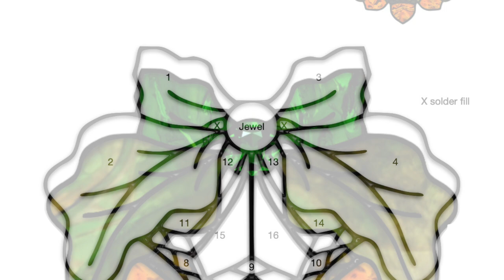Acorn Swag Stained Glass Pattern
Stained glass pattern is great for autumn craft fairs and fall decorating.
Pattern available in PDF and JPEG file formats.